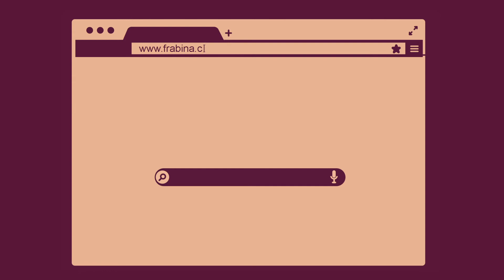Videoclip Angebot frabina